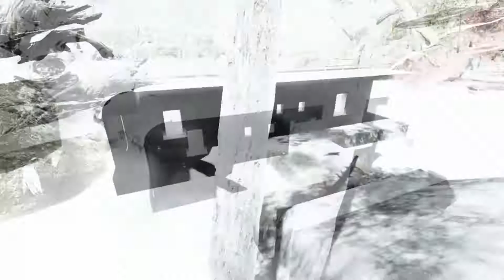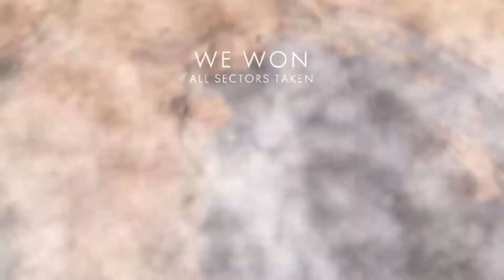Battlefield1 Ranked #1 In The World In Kills With Fedorov Optical on Xbox! Episode 7 Part 3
Doc's Wild Twitch Journey

I'm documenting my twitch journey from the beginning...join me on this great learning experience!

STREAMING SCHEDULE
Monday-Friday
10:30pm (mst)

Samsung 55" Qled Q6fn 2018

Netgear Nighthawk X10 Router

Blue Yeti Nano Premium USB Mic